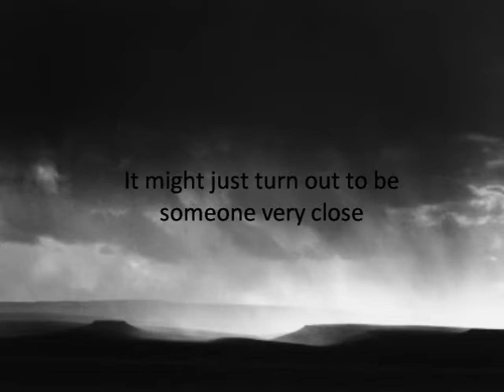Deeper Than The Dead Offical